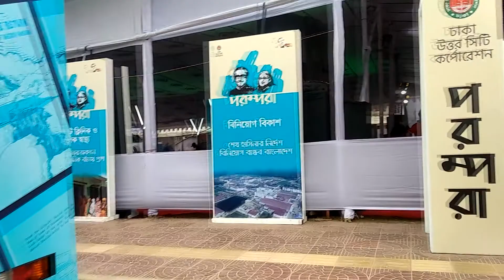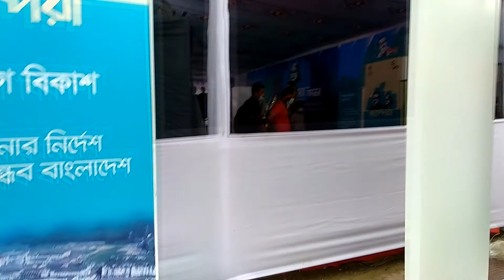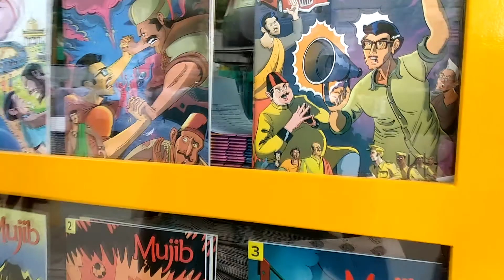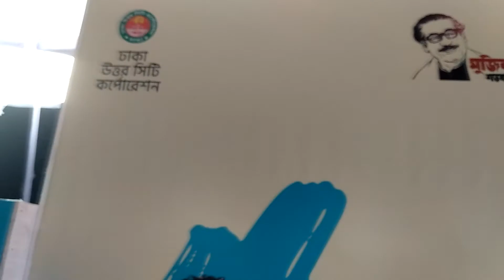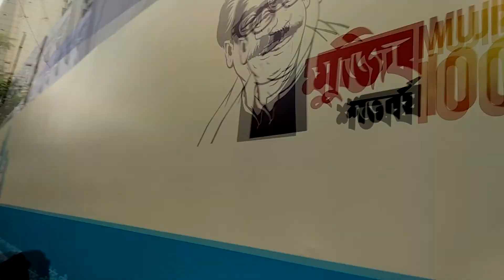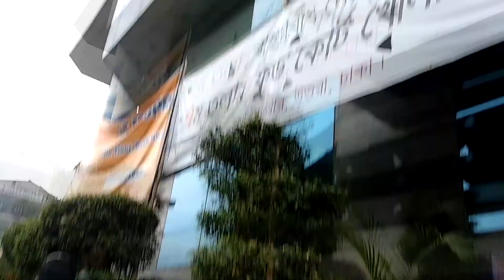Uttara Model Town এর সার্বিক উন্নতির বিভিন্ন পদক্ষেপ নিয়ে AL এর বিশেষ সমাবেশ (29 Sep 2020 )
স্বরাষ্ট্র মন্ত্রী, ওবায়দুল কাদের ছাড়াও আরও অনেক নামিদামি ব্যক্তিরা উপস্থিত ছিলেন। ভিডিও রেকর্ড করা হয়েছে দুপুরের দিকে। সমাবেশের শেষ সময়ে।

সাধারণ জনগণের ভোগান্তির কিছু প্রমাণও রয়েছে। সেক্টর ১১ থেকে ৭ পর্যন্ত Walking view-তে ধারণ করা।